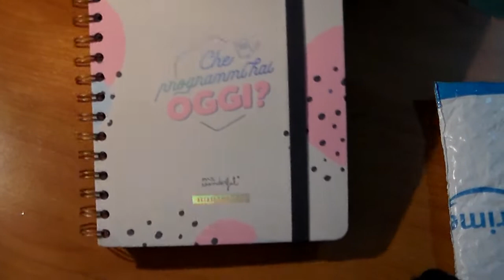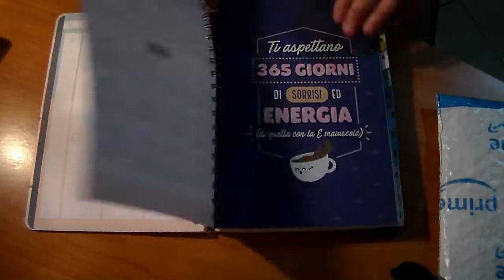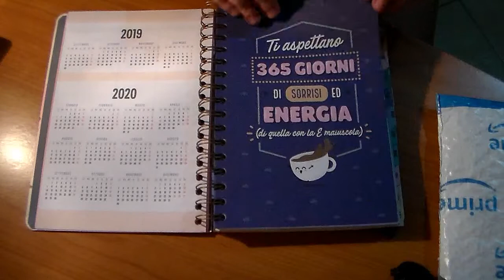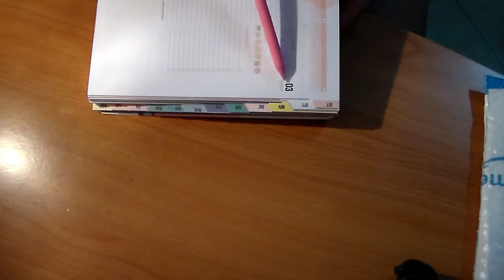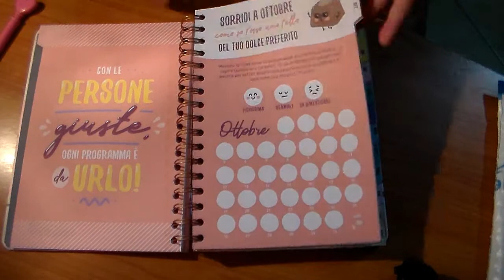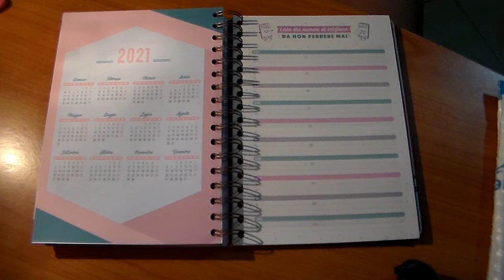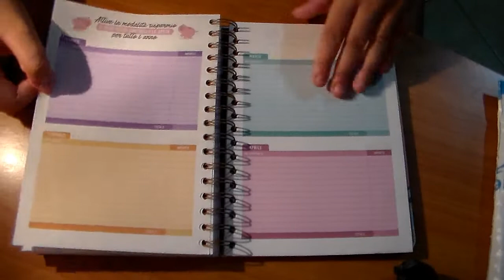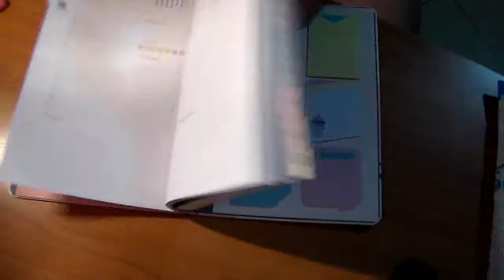Che programmi hai per oggi?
INFORMAZIONI UTILI

Ciao bellezze!

istagram : laragazzaconilcodino